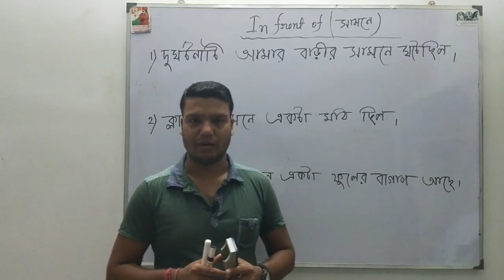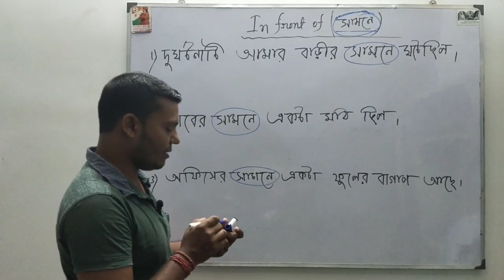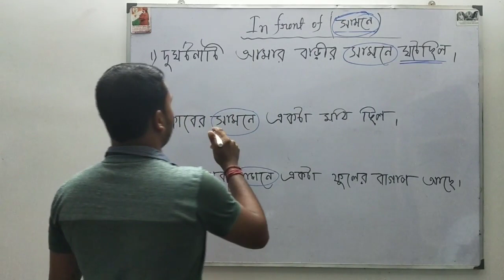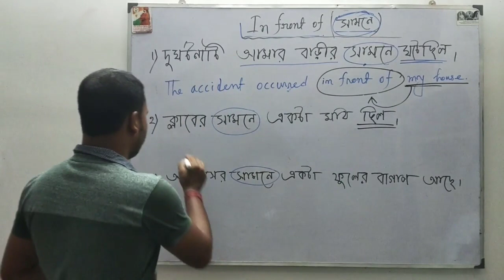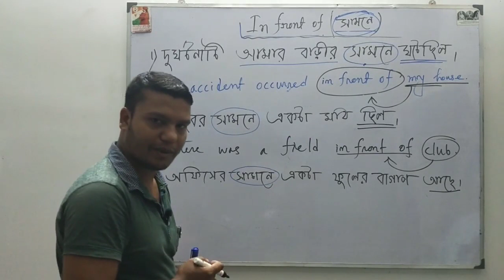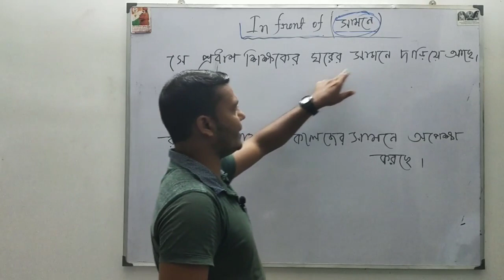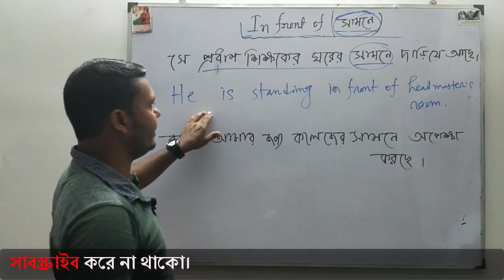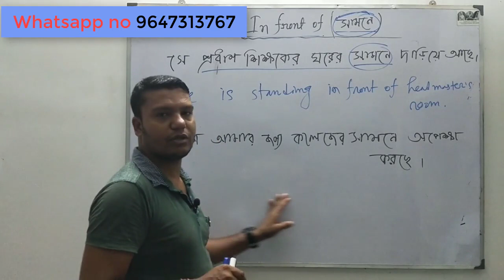Preposition In Front Of in bangla language// English Grammar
Use of Preposition 'in front of' in different ways Bengali to English
In this series video I have highlighted preposition "in front of" how to use  it at the time of translation  from Bengali to English sentences. This video will help you to translate Bengali sentences. At first follow the points then try to use  preposition "in front of". I think if you watch this video, you will get a lot of benefit. The method will help you to write and speak  sentence in English. Please keep the points in your mind after watching this video.

...Thank's .
Prakash Saha